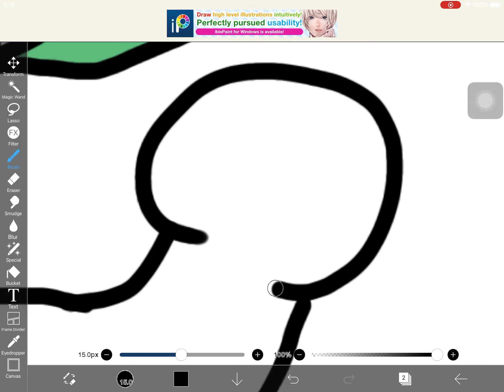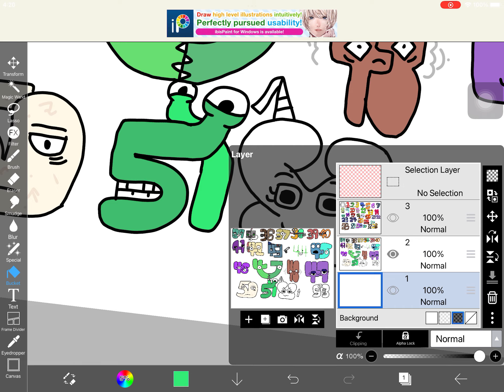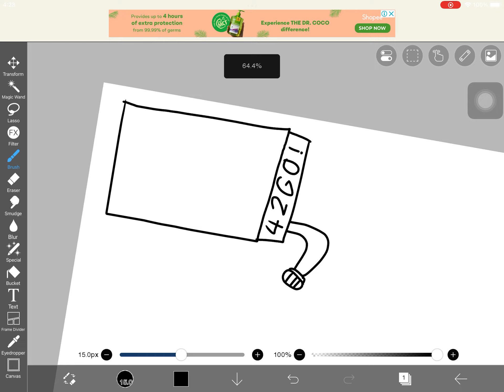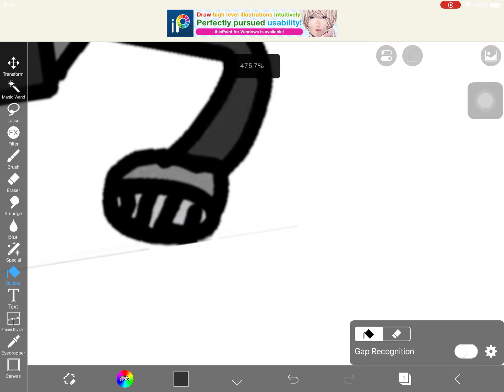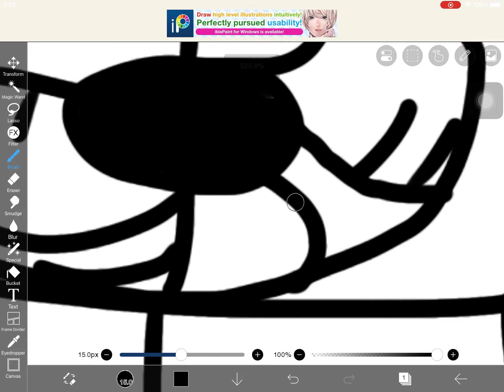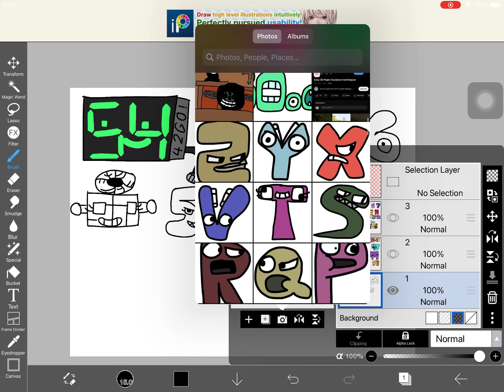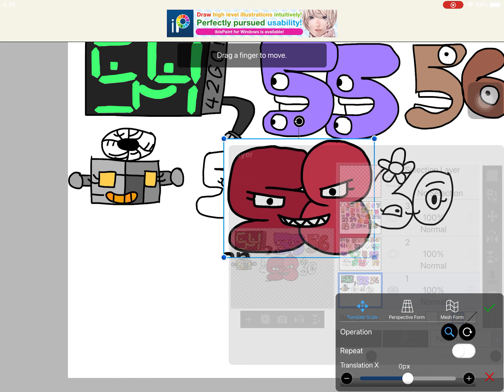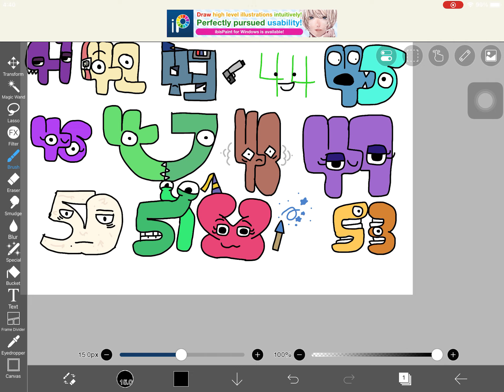SEASON 2 DRAWING NUMBER LORE!! Soup's number lore @SoupEarthOfficial 51-60